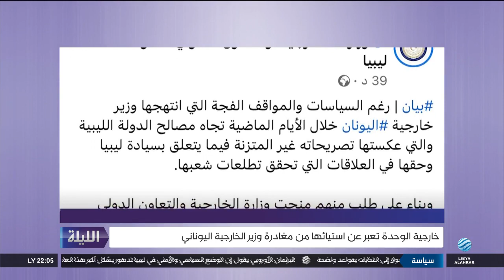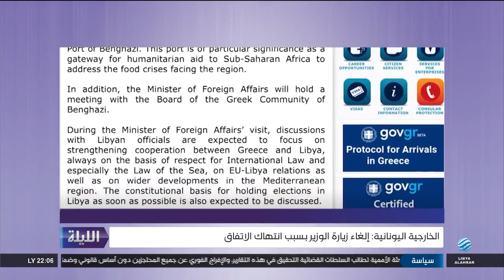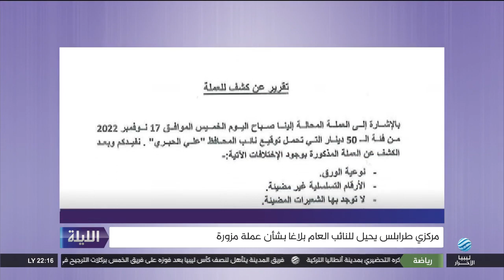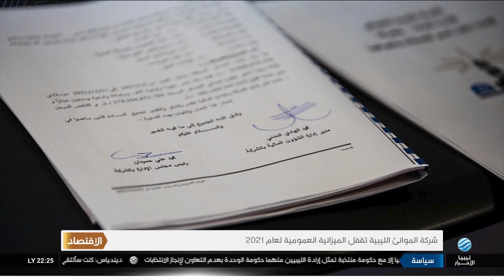الليلة 17-11-2022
أبرز العناوين:

- خلافات دبلوماسية بين طرابلس وأثينا
- مطالبات محلية للتعجيل بالانتخابات
- ضبط عملة مزورة تحمل توقيع الحبري